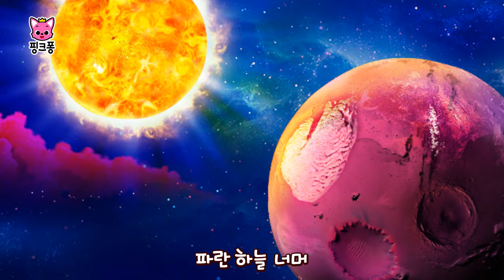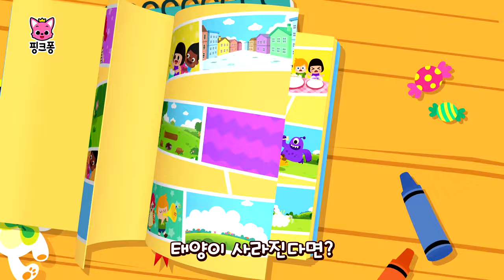핑크퐁 우주 동요 모음집 | 노래로 배우는 재미있는 과학! | 우주 탐험대 외 | 매일 15분! 핑크퐁 아기상어와 공부해요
매일 15분! 핑크퐁 아기상어와 공부해요

우리 아이 딱 15분만 집중해서 '우주' 배워보아요!
구독 버튼 누르면 쉽고 재미있게 공부할 수 있는 영상을 바로 만날 수 있어요.

☆영상 순서

00:00:00 우주 탐험대
00:01:35 빙글빙글 태양계
00:03:04 빙글뱅글 돌고 돌고
00:04:08 초록 지구
00:05:08 알록달록 별
00:06:46 이글이글 태양
00:08:15 꼬꼬마 수성
00:09:22 반짝반짝 금성
00:10:35 알쏭달쏭 화성
00:11:52 천하무적 목성
00:13:06 훌라훌라 토성
00:14:07 달달 둥근 달
00:15:04 날아라 혜성